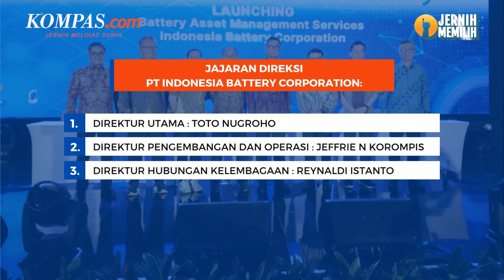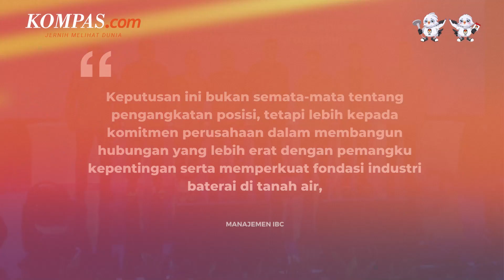Profil Reynaldi Istanto, Direktur IBC yang Baru Ditunjuk Erick Thohir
Menteri BUMN Erick Thohir menunjuk Reynaldi Istanto sebagai Direktur Hubungan Kelembagaan PT Indonesia Battery Corporation atau IBC. Penunjukan itu berdasarkan surat dari Menteri BUMN pada tanggal 30 Agustus 2023, tentang Usulan Perubahan Direksi Perseroan dan Keputusan Sirkuler Para Pemegang Saham. Lalu seperti apa sosok Reynaldi Istanto?

Penulis Naskah: Bernadetha Nadia Deni Ananda
Narator: Bernadetha Nadia Deni Ananda
Video Editor: Dina Rahmawati
Produser: Monica Arum